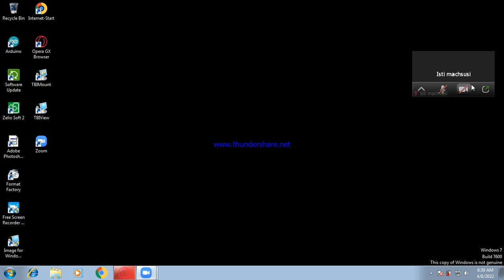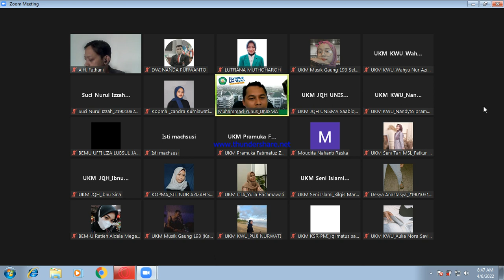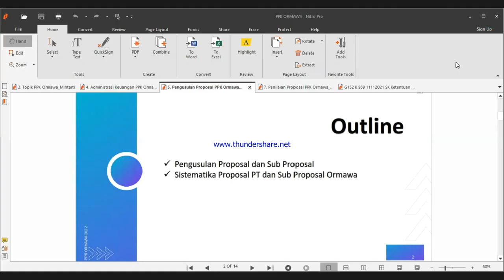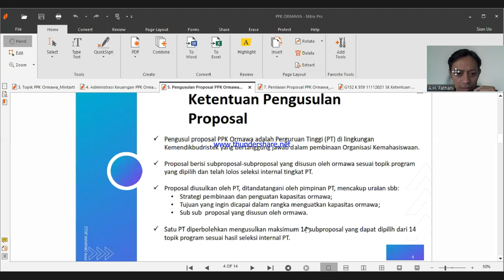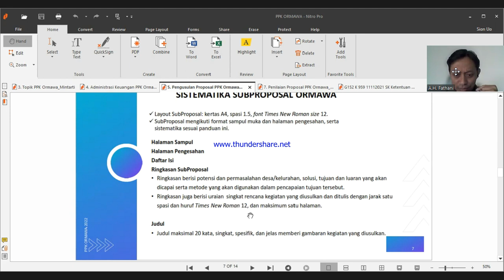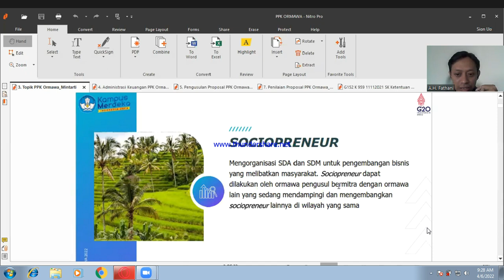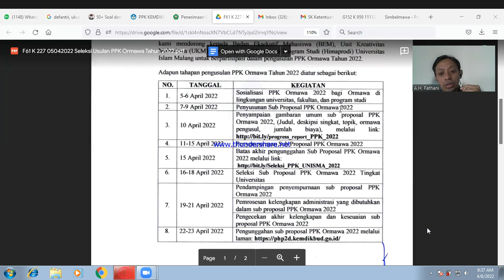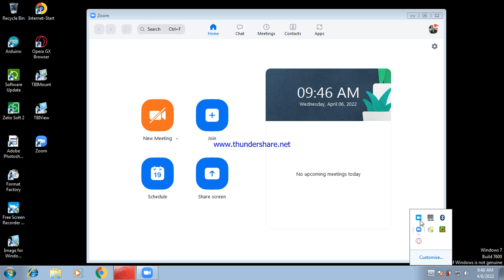SOSIALISASI PROGRAM PENINGKATAN KAPASITANSI KEMAHASISWAAN PHP2D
Universitas Islam Malang